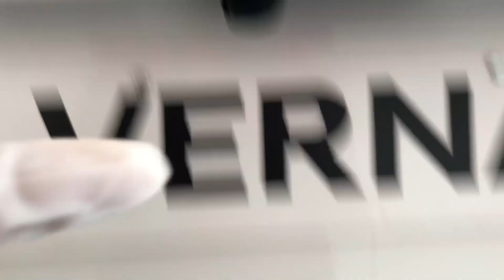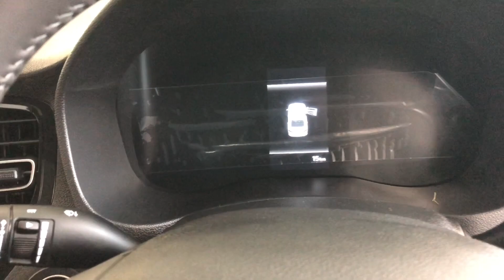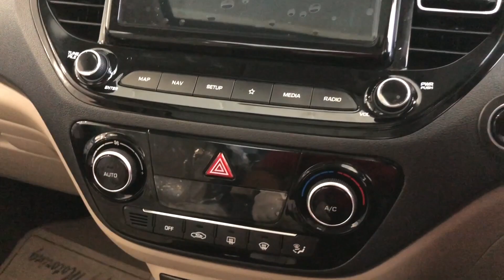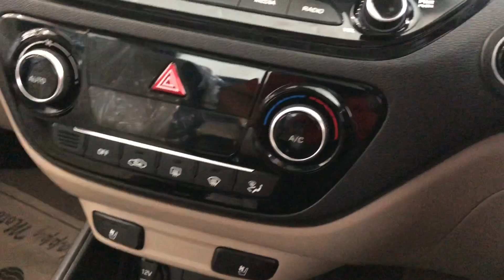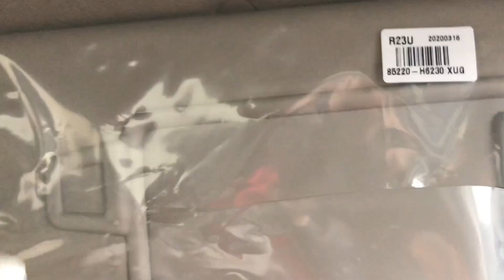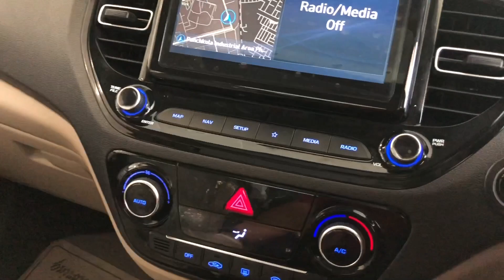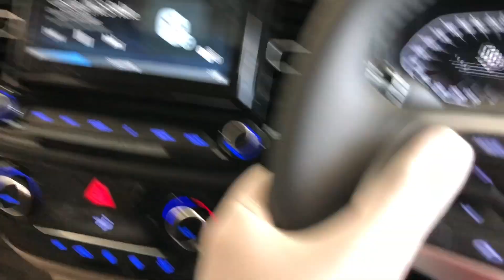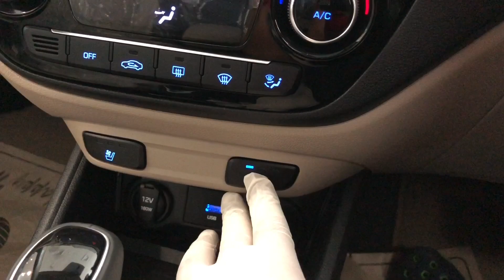EXCLUSIVE: 2020 BS6 Hyundai Verna SX(O) AT 1.5 Petrol Top Model |Most Detailed Review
Hyundai Officially Launched The 2020 BS6 Hyundai Verna Some Days Ago And Today In This Video, I Bring You The Review Of Top Variant With The Petrol Engine And Automatic Transmission Which Makes This Video The Very First On Youtube, So Make Sure To Watch This Video Till The End!

Address:  Plot No. 87, near, Amartex Rd, Industrial Area Phase 1, Panchkula, Haryana 134109.

👍Share + Follow + Support = 🔥 🔥